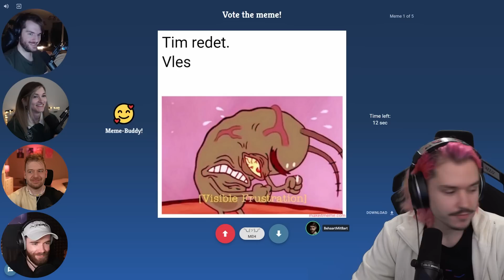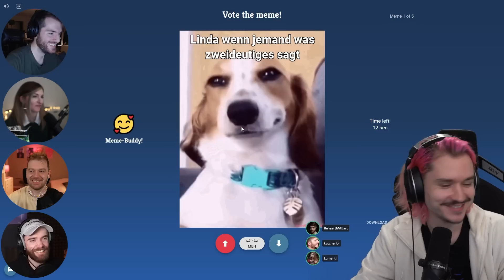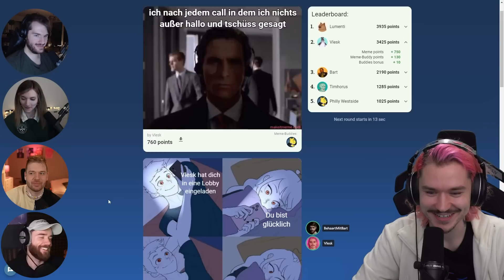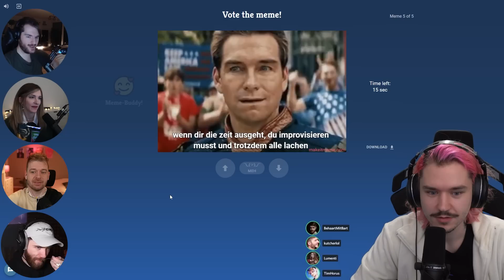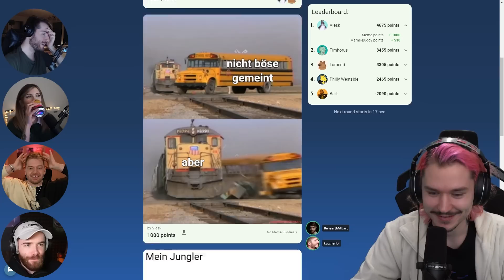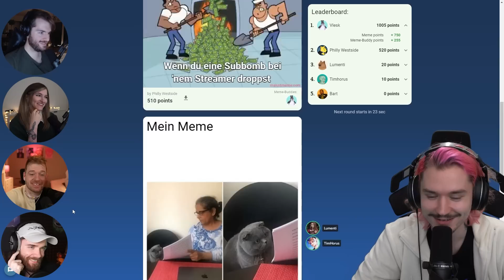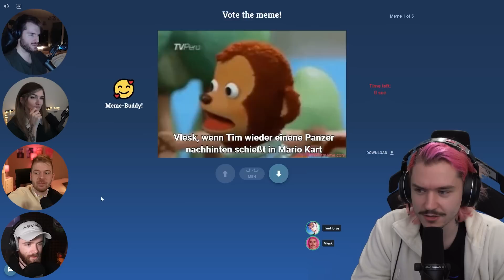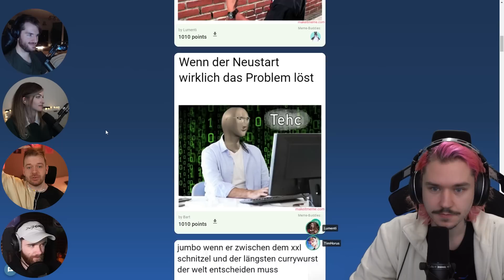Memes die vom Türsteher ins Berghain gelassen werden